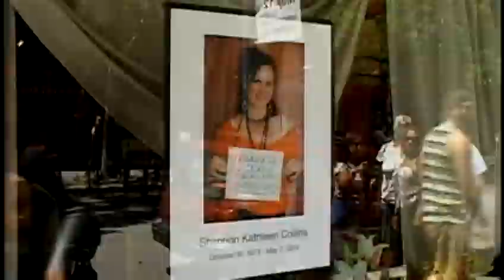Homeless Man Target Of Santa Cruz Manhunt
Mark Miller accused of sexual batter